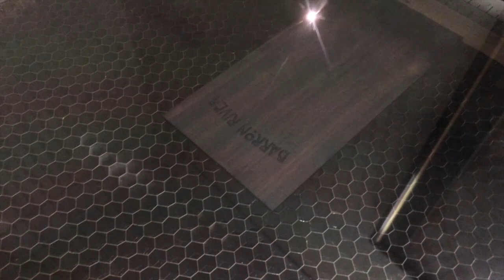Laser Cutting Headplate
This video is about Laser Cutting Headplate for a ukulele